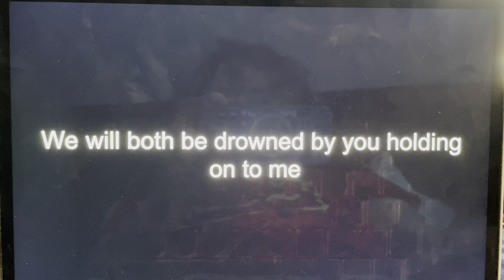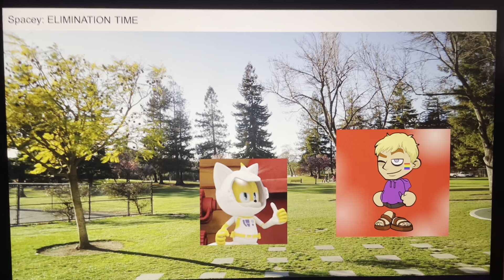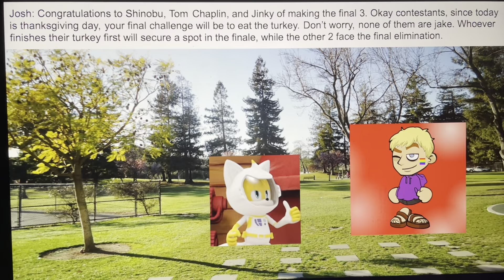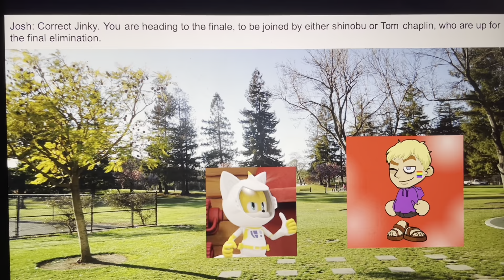Character elimination season 23 episode 23 EAT THE TURKEY